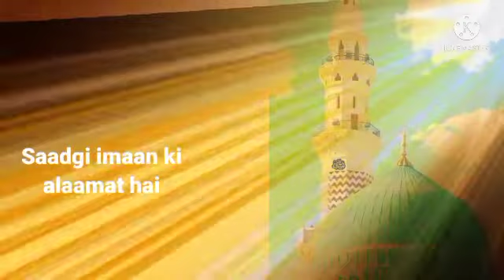Farmaan e Hazrath Muhammad Rasoolullah (saw)